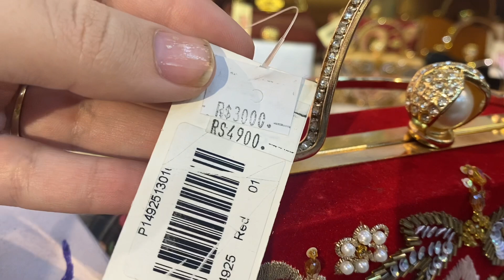Stylo jinah day sale start today/ stylo sale 2023